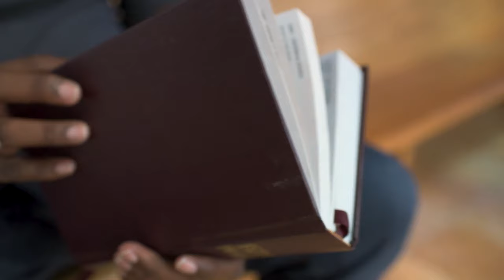Seaver College | Residence Life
A tight-knit, residential community located in beautiful Malibu, California.